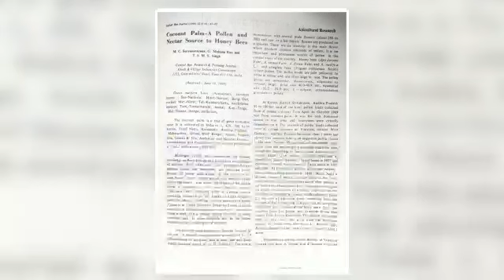Central Bee Research Institute Shivajinagar Pune केंद्रीय मधुमक्खी अनुसंधान एव प्रशिक्षण संस्थान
मधमाशी पालन

मधमाशी पालन व्यवसाय

मधमाशी पालन प्रशिक्षण

मधमाशी पालन कसे करावे

मधमाशी पालन पेटी किंमत

मधमाशी

मधमाशी पालन योजना

मधुमक्षिका पालन

मधमाशी व्यवसाय माहिती

मधमाशी पालन उद्योग

मधमाशी पालन पेटी

मधमाशी पालन पेटी

मधमाशी पालन माहिती

मधमाशी पालन पुरवठा

मधमाशी पालन कुठे आहे

मधमाशी पालन करणारे व्हिडिओ

मधमाशी पालन माहिती मराठी

मधमाशी पालन कसे सुरू करावे

मधमाशी पालन प्रशिक्षण पुणे